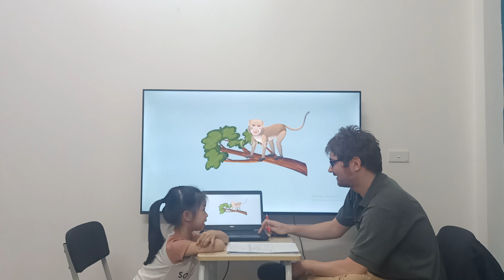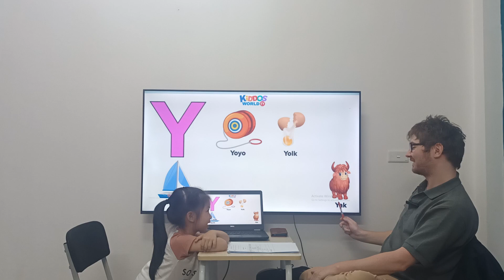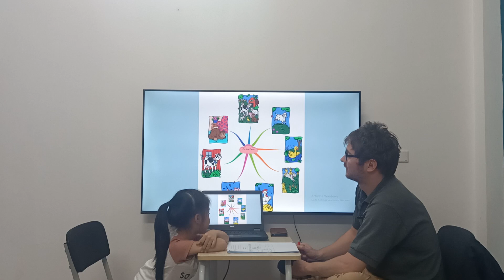Hương Trà MLI 3 AL